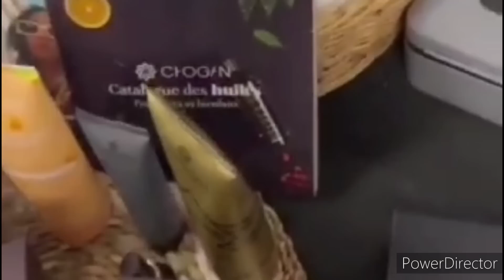كيفاش تعافيت من سياتيك واش كلست من الخدمة؟🤔/بنات أوروبا وجزائريات📢أجي تخدمي من دارك ودري مستقبلك